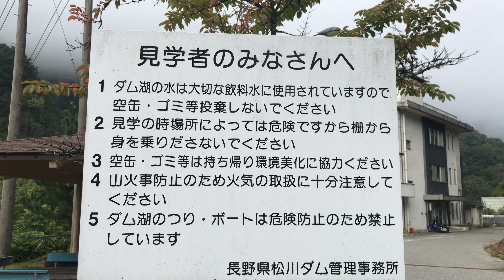松川ダム バス釣りポイント ブラックバス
バス釣りポイントの松川ダムの紹介です。
ブラックバス、バスフィッシング、飯田